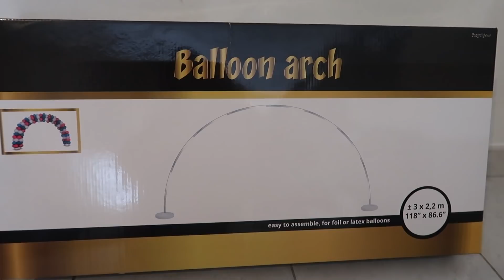🥰 - VLOG 364 - PRÉPARATION DE LA GENDER REVEAL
Bienvenue sur la chaine PoïFamily ! 👨‍👩‍👦‍👦

Nous sommes Morgane (25 ans) et Romain (29 ans) nous avons deux adorables petits garçons.
Un ange, Ayden, qui aura 4 et 11 mois pour toujours, il était atteint de la maladie de krabbe.
Et son frère Ayliaz, 4 ans 1/2 , un petit bonhomme très courageux également.. il est notre moteur pour continuer à vivre avec positivité.
Actuellement enceinte, nous attendons avec impatience le petit bébé qui viendra agrandir la famille.